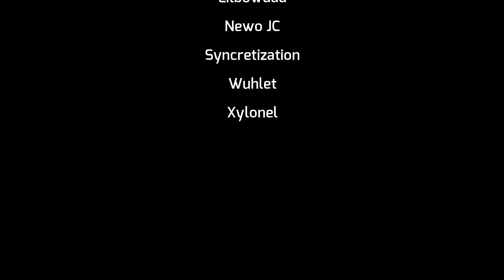This is the Most Intense Game Mode Ever! Part 2!!! - GTA V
This video is part 2 of the most intense game mode in GTA V